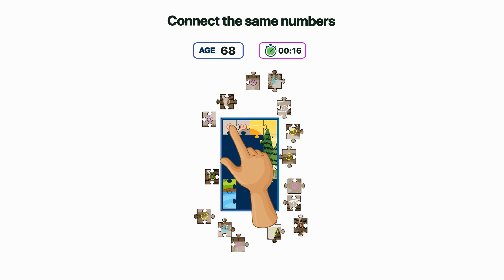NP_puzzle_timer_16x9_29s_06.02.24_EN.mp4